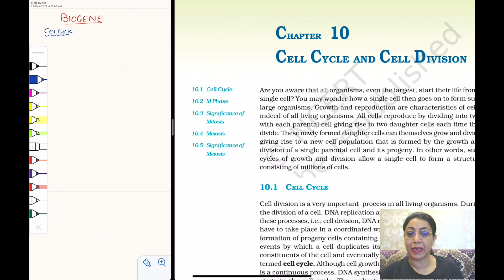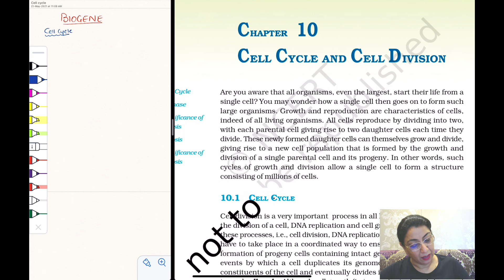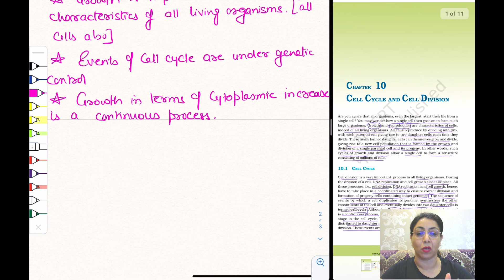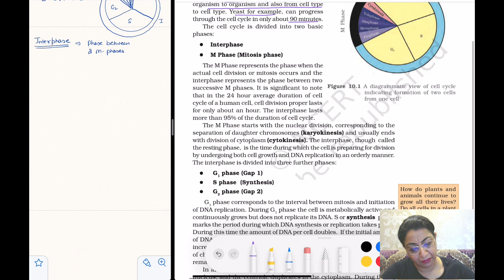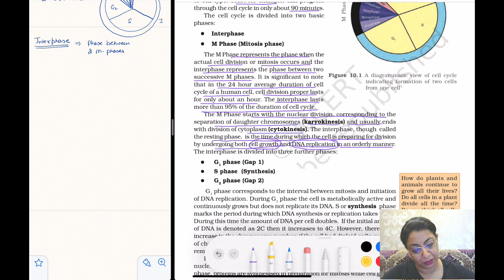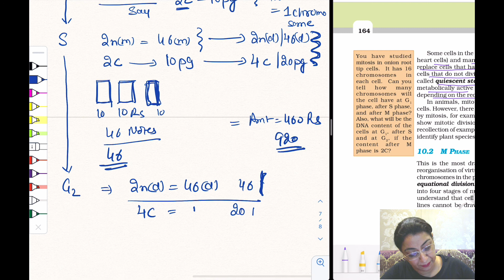CELL CYCLE AND CELLL DIVISION | CLASS 11 | NEET | BIOLOGY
Hello students. In this video we will be studying in detail about the various phases of cell cycle.

About: BIOGENE is a YouTube channel, where you will find Biology videos for your preparation of NEET and other Medical Entrances with NCERT as its core guide and Previous Year Papers as its directions.